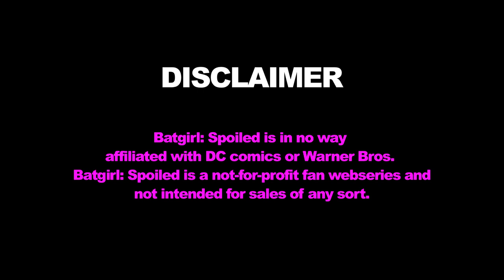BATGIRL: SPOILED - Full Trailer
Its finally here! At long last, we now present the full trailer of "Batgirl: Spoiled". I'm sure it's left you with a lot of unanswered questions: Who will jump in at the last second to rescue Steph? How are all these characters involved? Where's Batman? Who's the handsome man playing the Riddler? Well all will be answered in the series for sure. and follow our Facebook group for the latest in set leaks, behind-the-scenes photos, and inside track information (that's

A little info while we have your attention: The fight you see in the trailer is not actually from the series, but instead a proof of concept we shot to let people know what we are working with. Most of these thugs will be back in Episode 1, so if you have a thug crush, you won't have to wait long. Our Movement Director & Fight Choreographer Paradox Pollack designed the fight, and it was shot over two days in downtown LA. The character cameos at the end were produced over several days and are part of a larger "character trailer" that should be coming out soon. Also coming soon is the full behind-the-scenes featurette on the making of the trailer, as well as some hints to the content of the series.

The big announcement as to when you can see Episode 1... possibly live... will be on the Facebook page and at BatgirlSpoiled.com very soon. Questions for us? Please like, favorite and share. Let  people know about our series!

Credits:

Series created by Sax Carr and Marisha Ray

Directed by Damian Beurer
Director of Photography (Fight Sequence) - Gene Blalock
Director of Photography (Character Teases) - Joey Rassool
Movement Director / Stunt Choreographer - Paradox Pollack
Lead Makeup  - Dawnielle Banks
Costume Coordinator - Tara Strand

Edited by Damian Beurer, Jordan Byrne, Joey Rassool

Score by Drew Krassowski

Produced by - Marisha Ray, Damian Beurer, Paradox Pollack, Jordan Byrne, Tara Strand, and Taliesin Jaffe

Executive Producer - Sax Carr

Line Producer - Zack S. West

Team "Keep Marisha Alive" - Matthew Mercer

CAST:

Batgirl (Stephanie Brown)  - Marisha Ray

Thugs  - Jakob Bokulich (Jacklehammer), Paradox Pollack, Mario Rocha, Louie Lambie, Zack West, Aliou Amravanti, Eric Cash, Christopher Hicks, Jenn Wegner, Raven Hughes, Paul Duraso, Nathan Hurd

Oracle - Jessica Kent
Black Canary - Jennifer Newman
Commissioner Gordon - Chris Smith
Harley Quinn - Tara Strand
Poison Ivy - Meghan Ashley
Harvey Bullock - Rex Worth
Harvey Dent - Chris Elwood
Catwoman - Robin Sol
Batwoman - Sage Howard
The Question - Tara Platt
The Riddler - Taliesin Jaffe

Designed for screen by Tara Strand, Damian Beurer, Marisha Ray, and Sax Carr
Additional Bat-Costume pieces by: Matthew Mercer

Special Thanks (and more) to:

Bridget McManus, Shayla Beesley, Matt Munson, Tallest Silver, Olivia Jordan, Morgan Wessler Donna Spangler, Victoria Schmidt, Adam D. Johnson, Regan Remy, April Wahlin, Chris Biggs, Bryan Q. Miller, and countless others...

"Batgirl: Spoiled" is a not-for-profit fan web-series and is not intended for sales of any sort.

For more information on Batgirl, please purchase trade paperbacks from DC comics available in your local comic book retailer or from Amazon.com